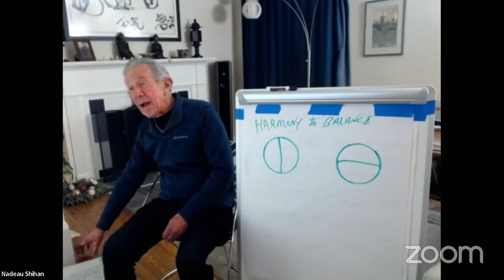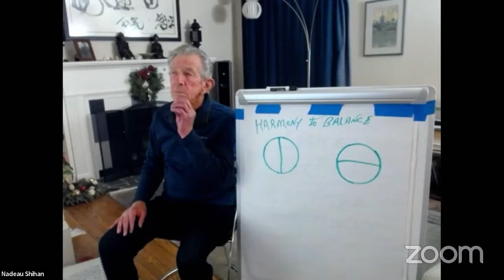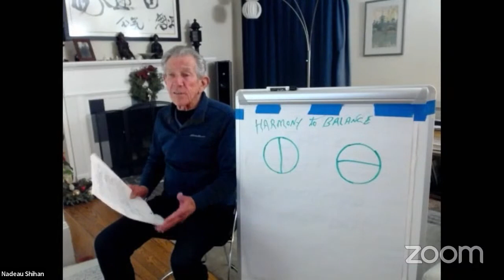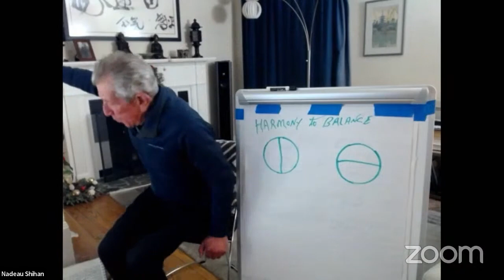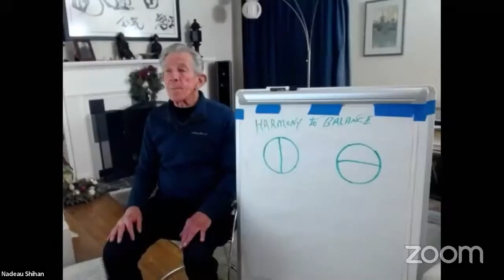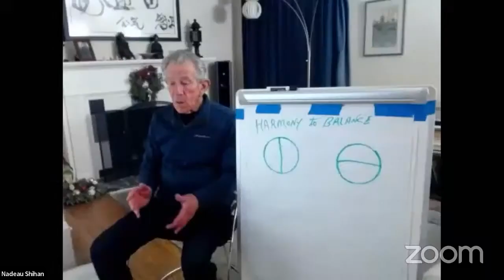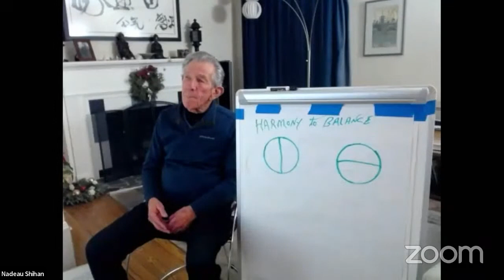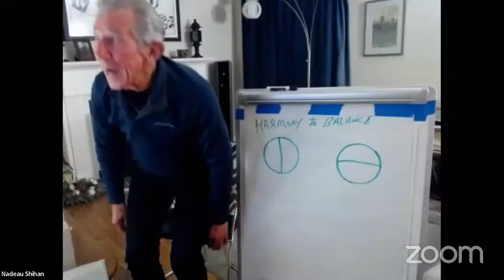Harmony to Balance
Aikido,Easy the I, Nadeau Shihan, Virtual Dojo, 2022-12